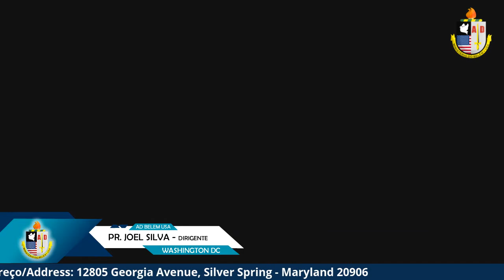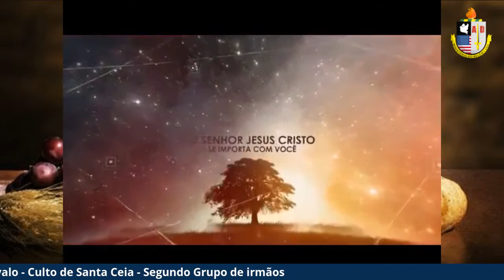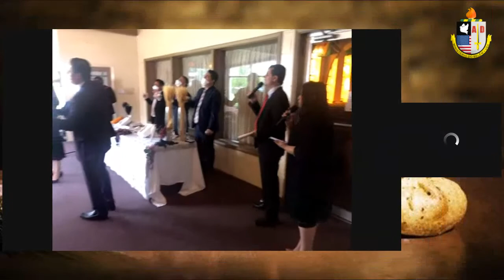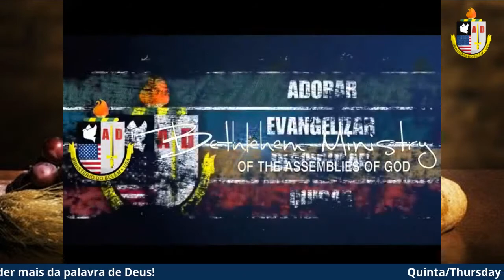Assembly of God Ministry Bethlehem Washington DC - USA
Culto de Santa Ceia 15/05/2020